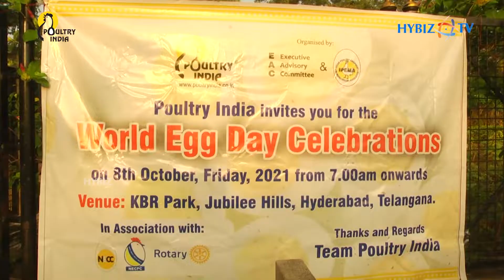World Egg Day Celebrations at KBR Park || Hybiz tv